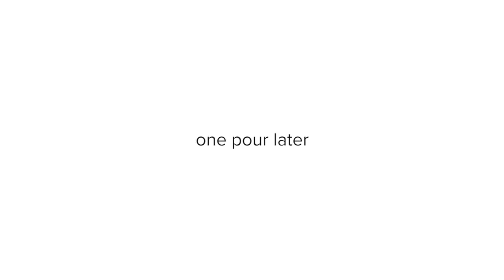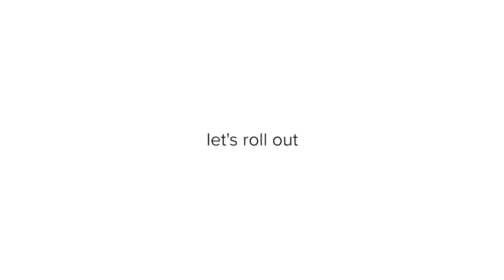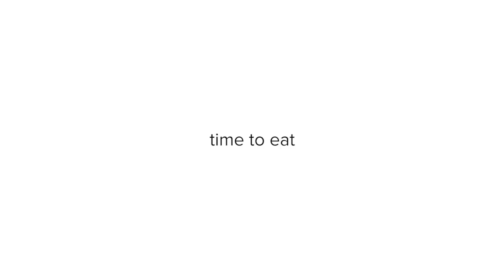We Made A Giant 25-Pound Ramen Bowl For A Sumo Wrestler • Tasty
“It’s going to be 20 times the size of a normal bowl of ramen.”
RECIPE INSPIRATION

MUSIC

STILLS
Blank gravestone with other graves in the background
vyasphoto/Getty Images
Japanese Barbecued Char Siu Pork Ramen Noodles
ronniechua/Getty Images
japanese cuisine, ramen
karinsasaki/Getty Images
Miso Ramen noodles with egg, enoki and pak choi
Lisovskaya/Getty Images